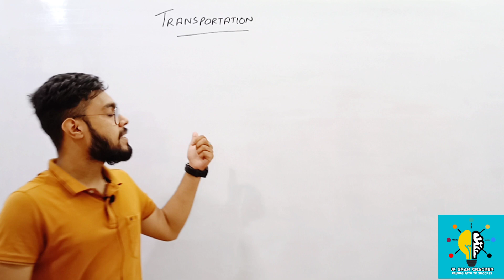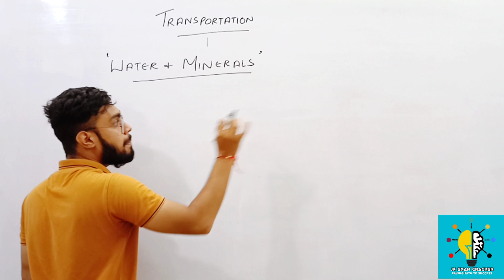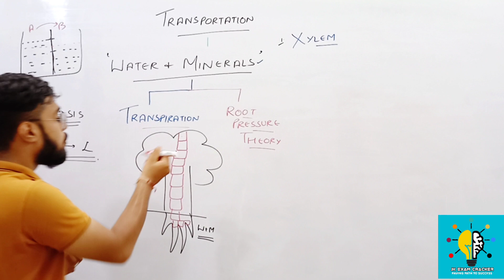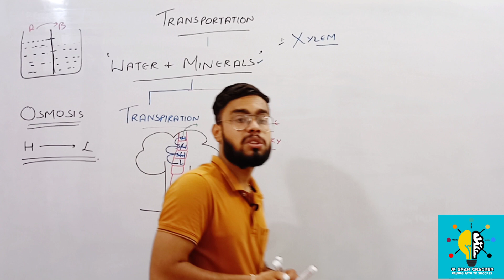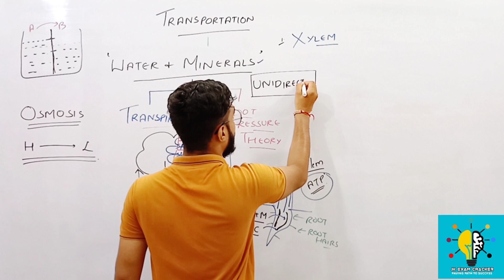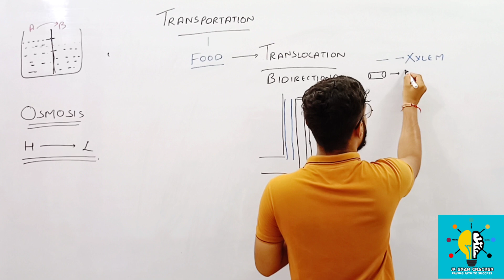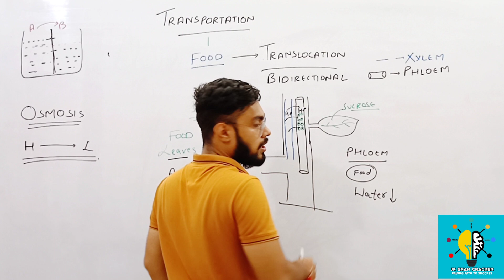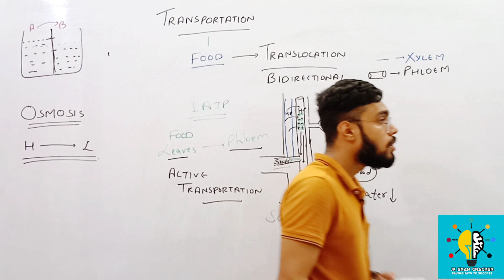TRANSPORTATION IN PLANTS FOR JKSSB EXAMS (LEC-06) | JK EXAM CRACKER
FACULTY:- SHUBAM VERMA SIR

Good luck!